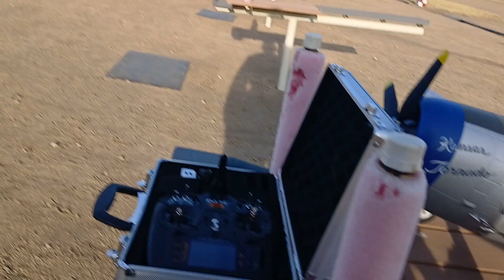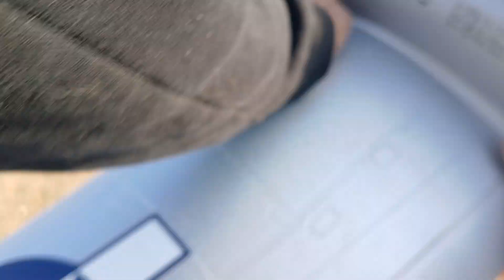P-47 Plop and Drop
3 point P-47 landing, plane just plopped on landing.. great flight great fun..